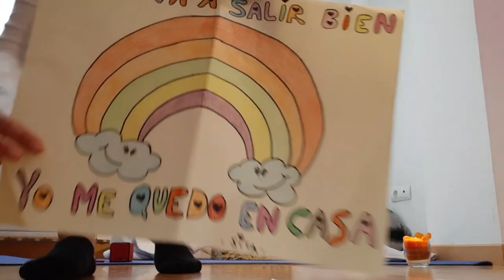Yoga 1 abril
Clase de Yogaimpartida por Yolanda, Monitora del Servicio de Deportes de la Comarca Comunidad de Calatayud